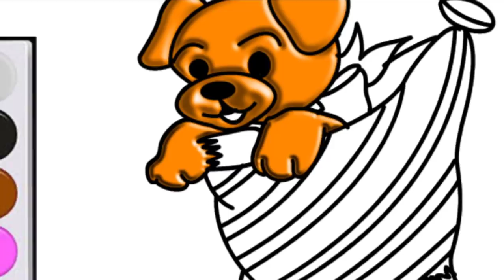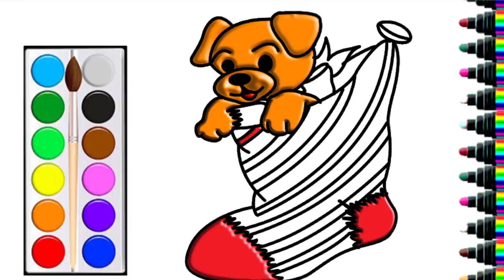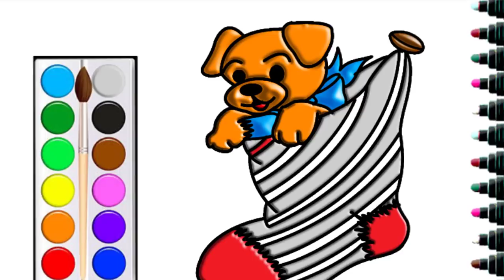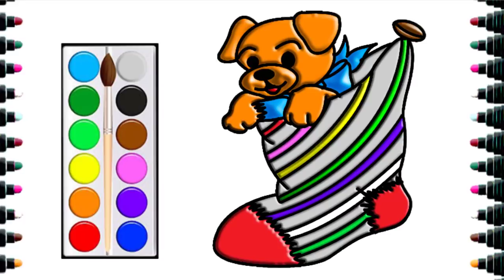How painted Christmas teddy bear for children - drawing and coloring for kids - bé yêu tv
How painted Christmas teddy bear for children - drawing and coloring for kids - bé yêu tv. is a channel for Children
Be yeu Channel is a video tutorial for kids painting and coloring animals. Tree, house ... v ... v ...
 Hope the parents regularly watch and comment. To channel better

     Welcome to Be yeu Channel !